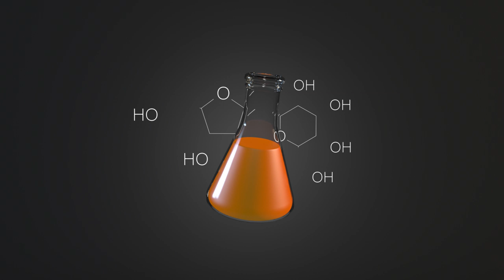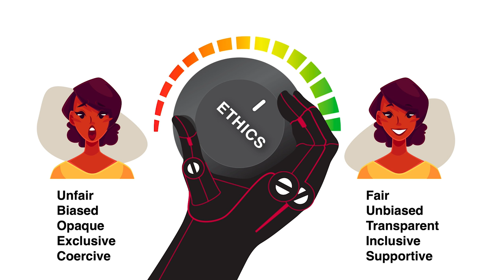Developing social and empathetic AI | Cynthia Breazeal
From teaching children new skills to enabling older people to age with dignity and independence, we care about human flourishing. What can artificial intelligence do to help? Cynthia Breazeal explains how her group at MIT has designed “social robots” – socially and emotionally intelligent machines that work with people to help us achieve our goals.